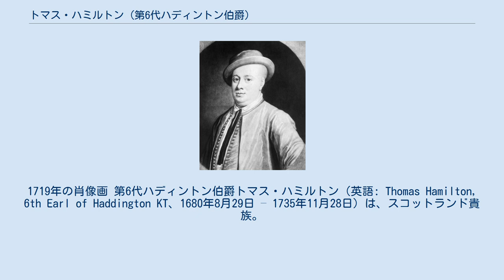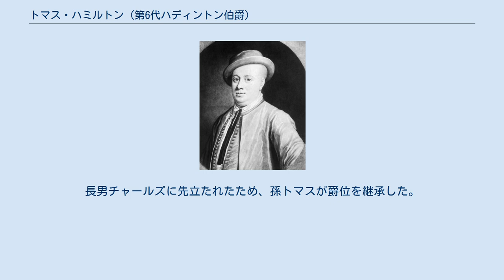トマス・ハミルトン (第6代ハディントン伯爵)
イースト・ロジアン統監
1719年の肖像画 第6代ハディントン伯爵トマス・ハミルトン（英語: Thomas Hamilton, 6th Earl of Haddington KT、1680年8月29日 – 1735年11月28日）は、スコットランド貴族。
 第5代ハディントン伯爵チャールズ・ハミルトン（1685年没）と第8代ロシズ女伯爵マーガレット・レズリーの次男として、1680年8月29日に生まれ、9月5日にティニンガムで洗礼を受けた。
両親が1674年に結婚したとき、長男がレズリー姓を名乗ってロシズ伯爵を継承、次男がハディントン伯爵を継承すると取り決めており、1685年5月に父が死去すると、次男であるトマスはハディントン伯爵の爵位を継承した。
その後、1691年1月23日にホリールード・パーク管理人（Keeper of the Park of Holyrood）という世襲職の特許状を得た。
叔母スザンナの夫オルミストン卿アダム・コックバーンに育てられてホイッグ党員になり、兄にあたる第9代ロシズ伯爵ジョン・レズリーとともにスクアドロン・ヴォランテ（第2代ツィードデール侯爵ジョン・ヘイ率いる党派）の有力者としてスコットランド王国とイングランド王国の合同を推進した。
 ハノーヴァー朝におよる王位継承を強く支持し、1715年ジャコバイト蜂起が勃発すると第2代アーガイル公爵ジョン・キャンベルとともにスターリングに向かい、シェリフミュアの戦いではアーガイル公爵の部下として戦って負傷した。
翌年にハディントンシャー統監に任命され、スコットランド貴族代表議員にも当選した（1722年と1727年の総選挙で再選）。
1717年3月1日、シッスル勲章を授与された。
 1735年11月28日にニューヘイルズ・ハウスで死去した。
長男チャールズに先立たれたため、孫トマスが爵位を継承した。
 ジョン・バプティスト・メディナによる肖像画が現存する。
 1696年、ヘレン・ホープ（Helen Hope、1677年頃 – 1768年4月19日、ジョン・ホープの娘）と結婚、2男2女をもうけた。